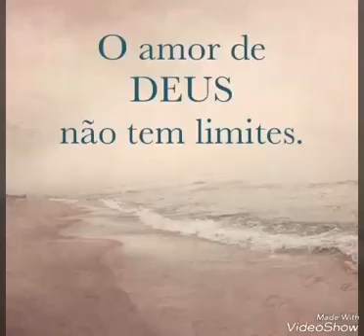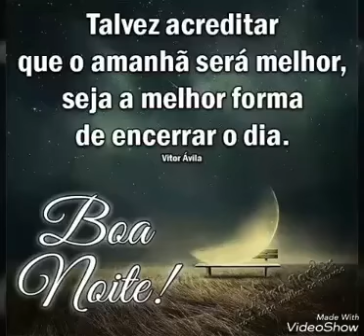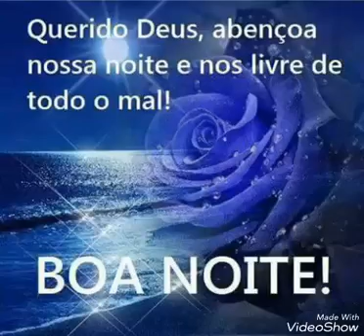Boa noite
Para voce mandar para amigos,colsgas,parentes e todas as pessoas queridas!